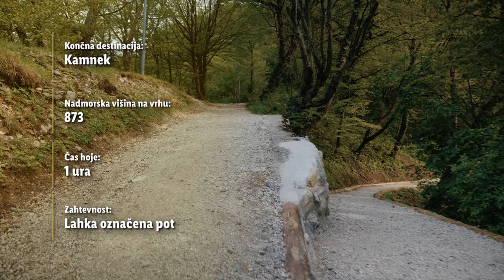Lidlova Vitalnica: Izlet na Kamnek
Tokrat se Aljaž dviga na ...? Ne vemo. 🤔 Najbolje, da preveriš kar v videu!

00:00 Uvod
01:13 Kako začeti z gibanjem
02:01 Nadaljevanje poti
02:19 Zakaj gremo v hribe?
03:10 Vrh
04:11 Zaključek
04:23 End screen